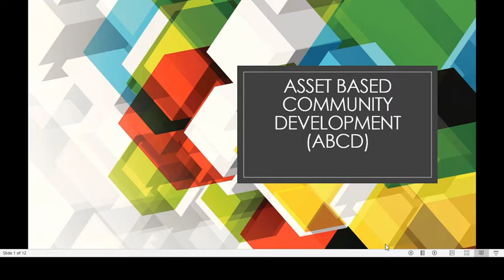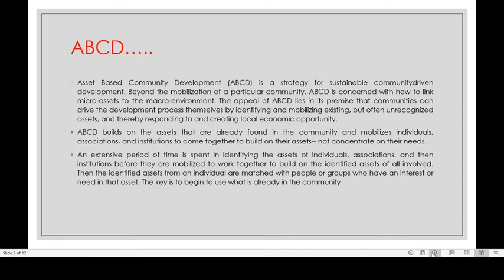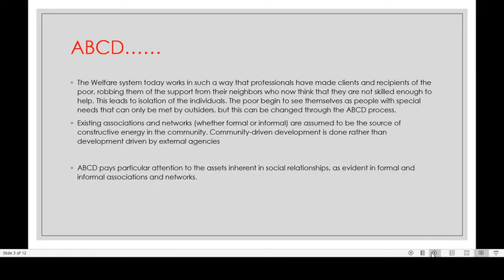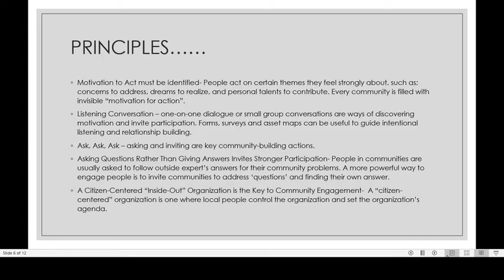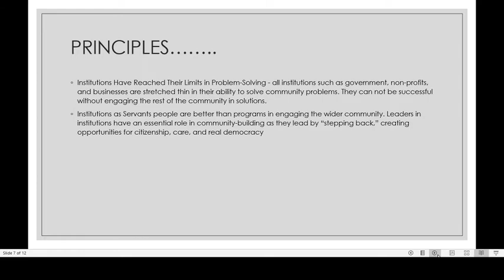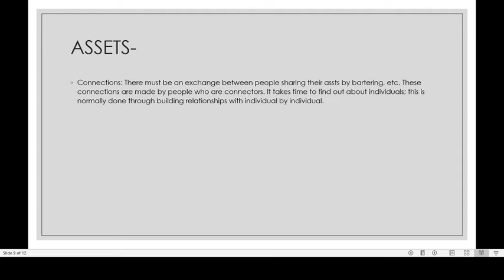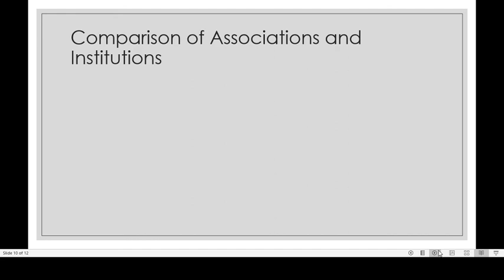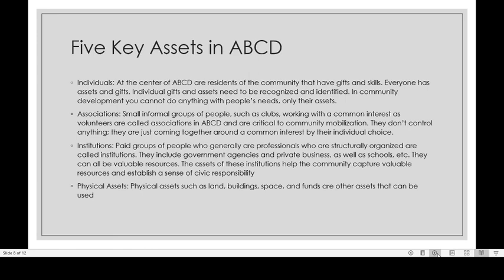ASSET BASED COMMUNITY DEVELOPMENT